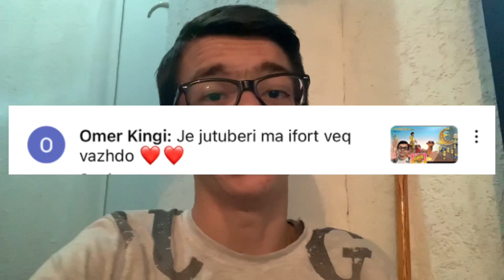Ma hupi Uvejsi lojen ne eFootball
Komentoni par mer shot out